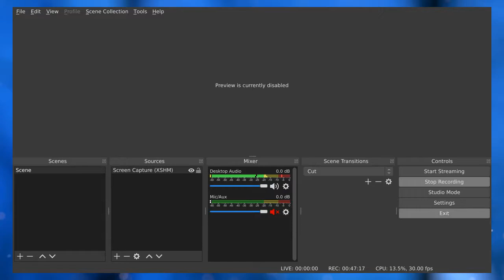Beating undermine on a new save - Attempt 2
I am trying to beat undermine on the first run on a new save.